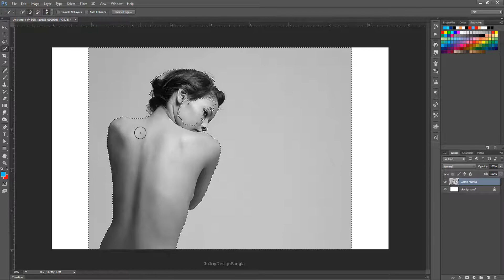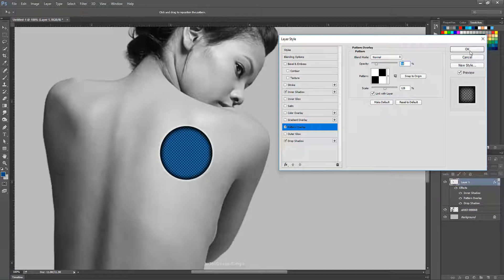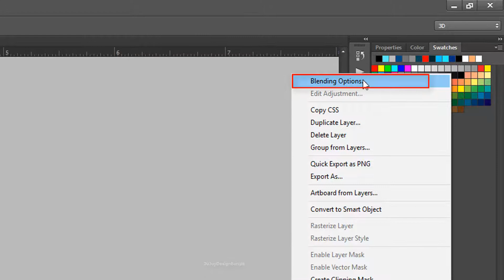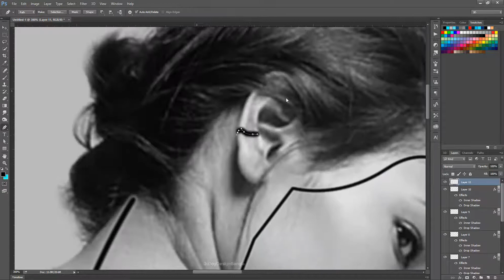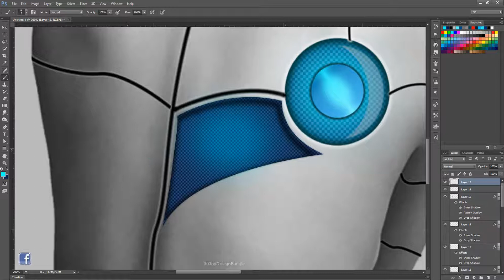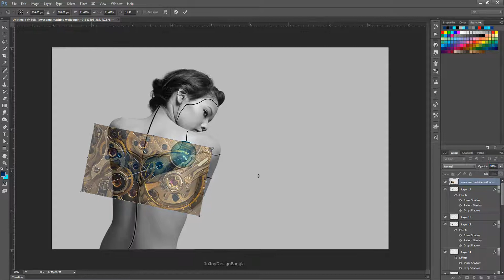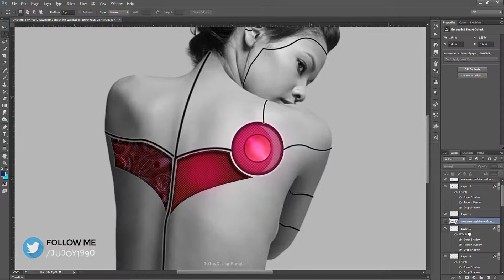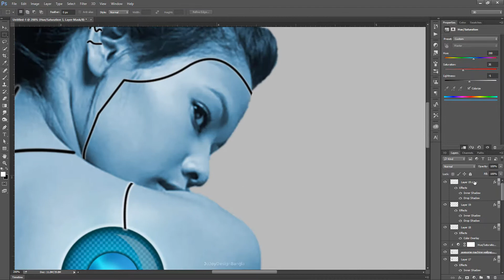Robot 2.0 Girl | How to make robot effect in Photoshop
photoshop robot
photoshop robot tutorial
photoshop robot face
robot girl photoshop
robot in photoshop